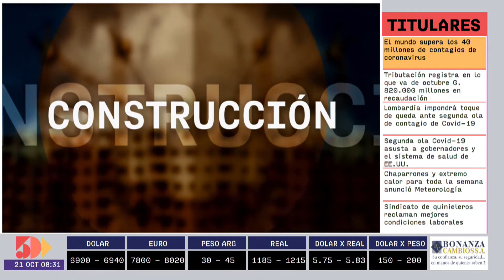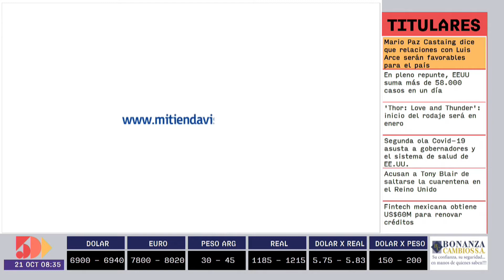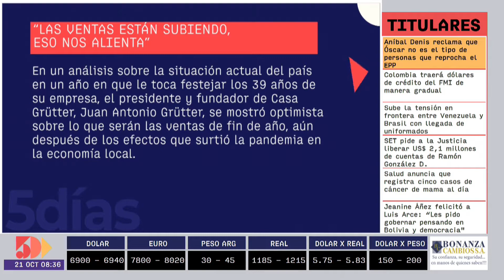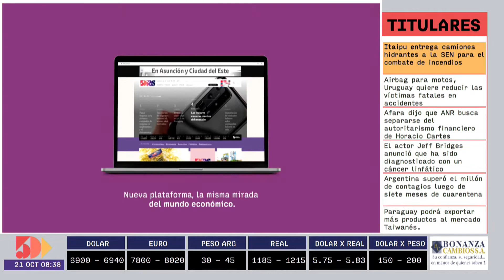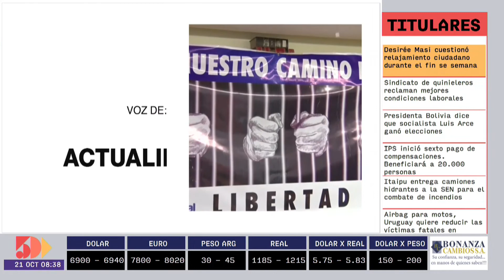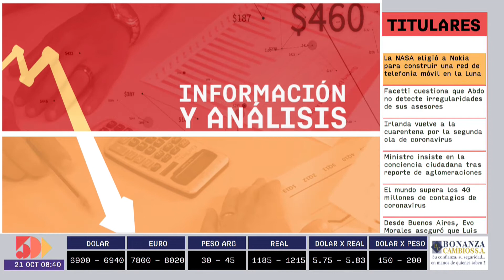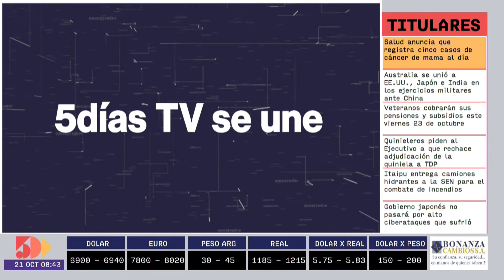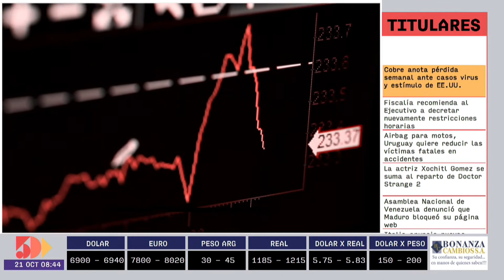Nicolás Martínez | Información y Análisis AM | 5días TV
Programa emitido el día Miércoles 21 de Octubre.

Invitado del día:
- Nicolás Martínez (Director General de Constructora Martínez)

Tema:
- Covid-19: Demanda de piscinas